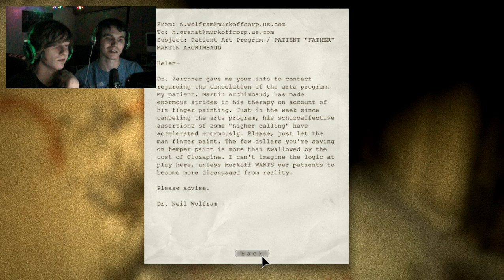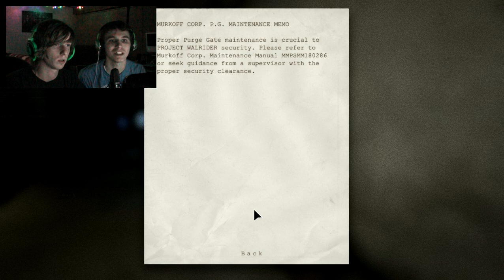Let's Play Outlast: Naked Wiener Guys - Episode 3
Chris and Trenten play through the action-horror game Outlast.

There may be some frame rate issues at certain points. Sorry about that, guys!